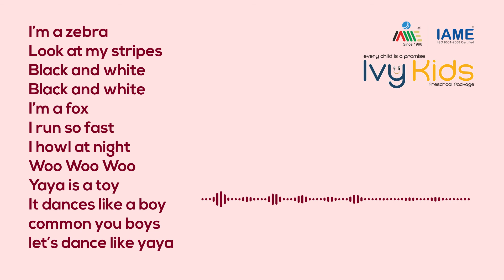IvyKids I am a Zebra rhyme with lyrics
I am a Zebra rhyme with lyrics rhyme with Lyrics